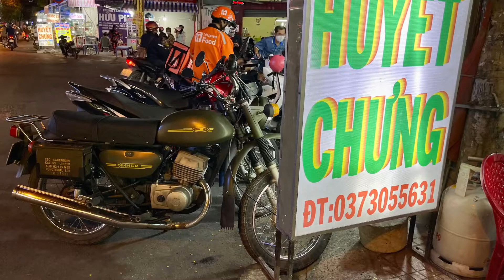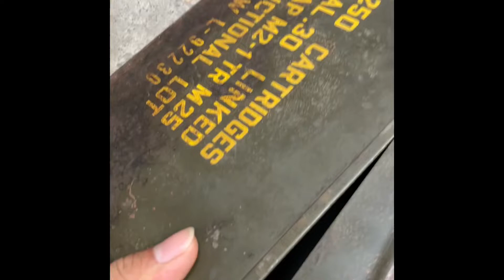Yêu xe Minsk - Hành trình sống lại…